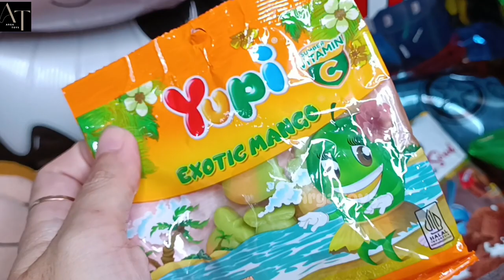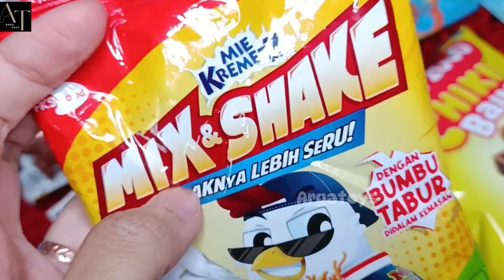Wadidaw!! Hunting es krim permen yupi babyshark ayam warna warni masak masakan dokteran ikan koi 48